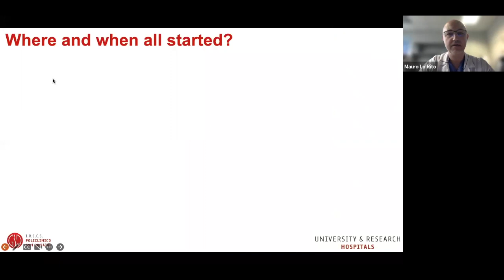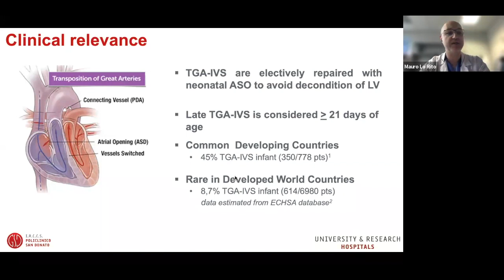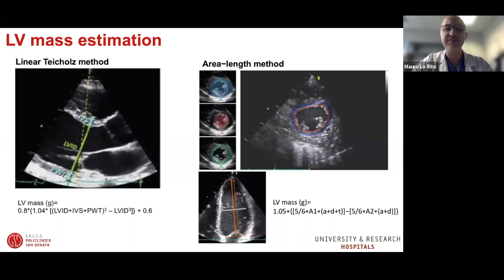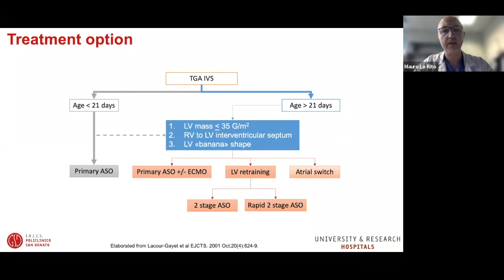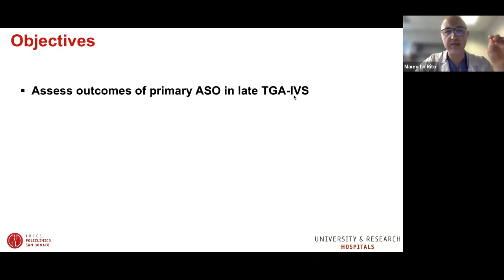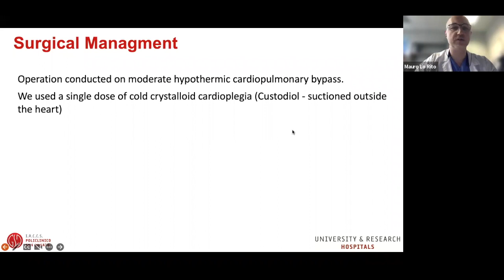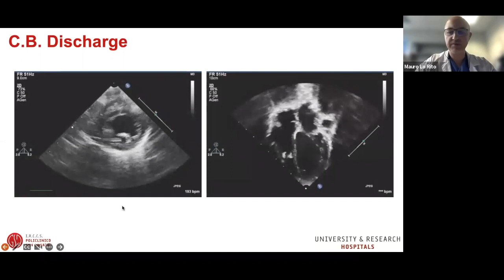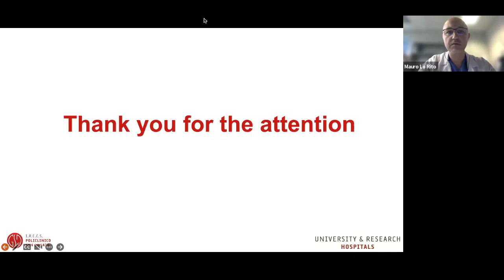27/01/2023 - Dr. M. Lo Rito - Late presentation of TGA-IVS: how to manage a deconditioned LV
International Lecture on Congenital Heart Disease and Pediatric Cardiac Surgery.